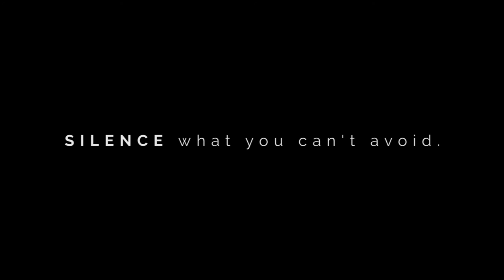VOID noise remover - tvc 2017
SILENCE what you can't avoid.